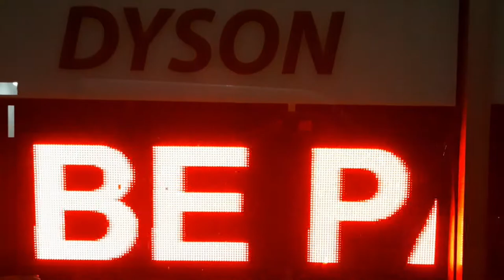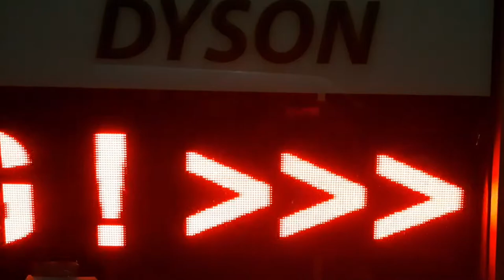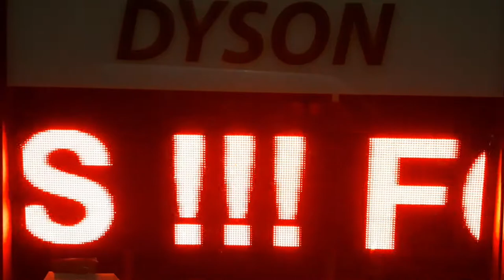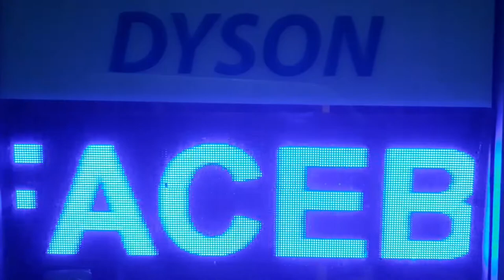Desperate Marketing (3)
My local vacuum cleaner repairs store has a side hustle in Bitcoin 🙄